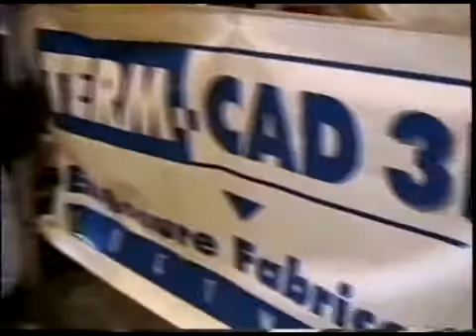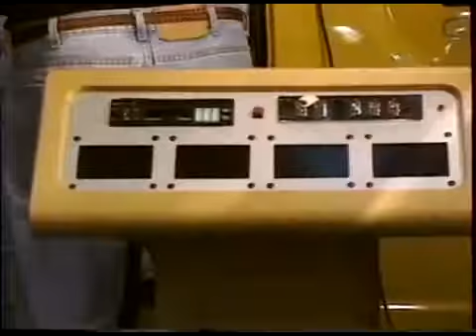dBDrag - Mark Fukuda wins first dB Drag Racing event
Watch Mark Fukuda as he wins first place at the very first dB Drag Racing competition. If you look closely you will see many of the "movers and shakers" of the auto sound industry throughout this video. See how many you can recognize!